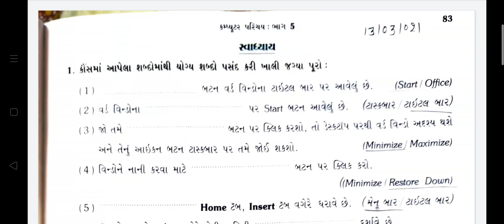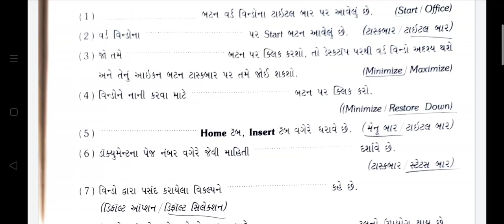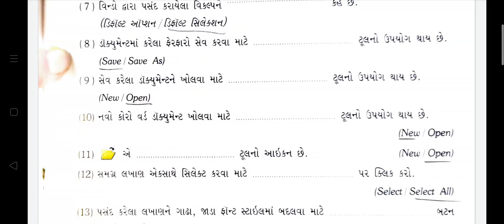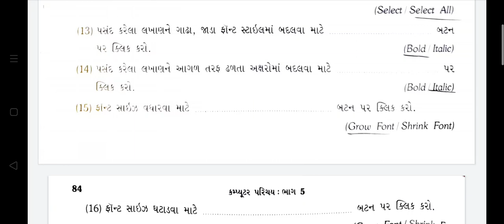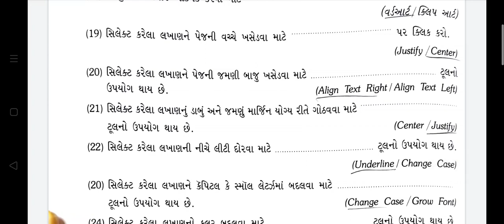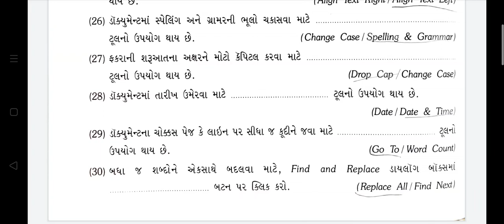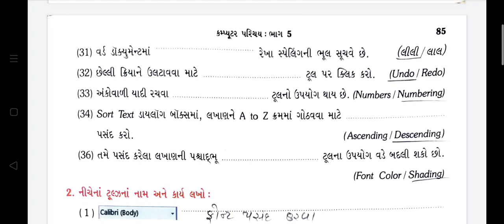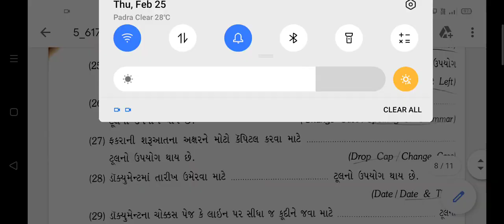13/03/2021, ધોરણ-5, કમ્પ્યુટર પરિચય